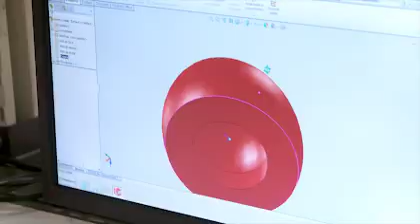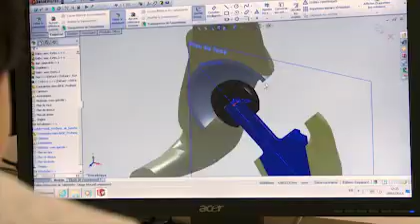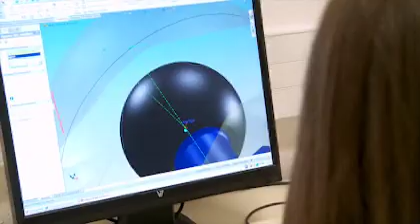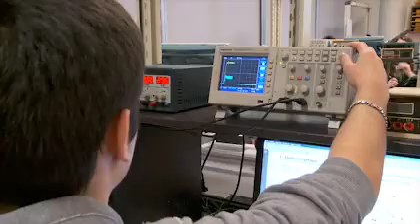Bac STI Développement Durable